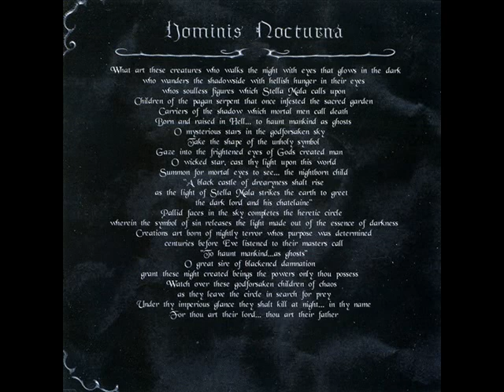Diabolical Breed - Hominis Nocturna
Band: Diabolical Breed
Album: Compendium Infernus (2004)
Song: Hominis Nocturna